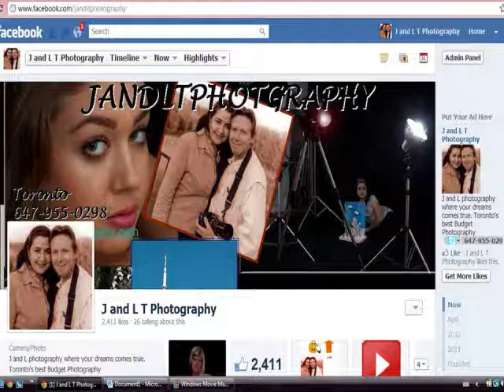J and L T Photography at KJAG RADIO SHOW Photography workshop.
J and L T Photography at KJAG RADIO SHOW
J AND L T PHOTOGRAPHY.COM